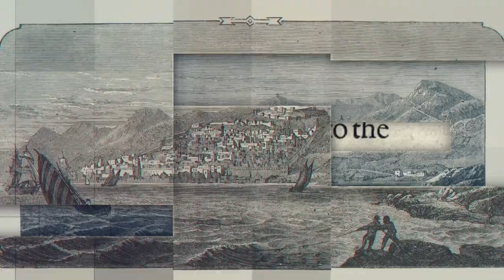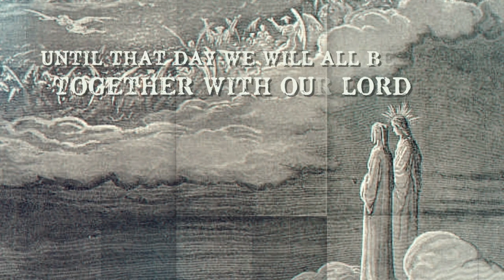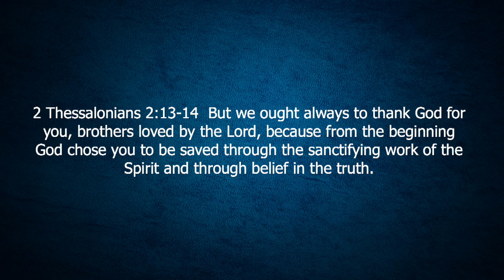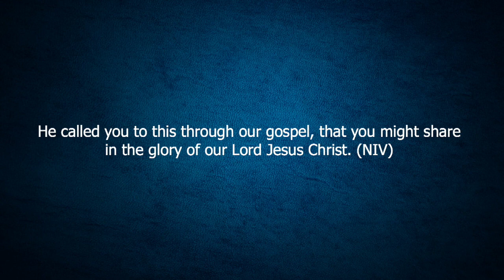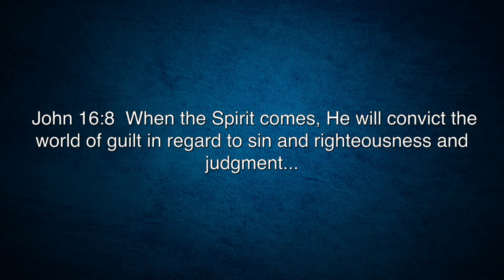Part 6 - How To Be Ready For Christ’s Return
As The End Comes: 2 Thessalonians
2 Thessalonians 2:13-14
As we have been walking through the book of 2 Thessalonians we have been learning a snapshot of what the Bible teaches about the second coming of Jesus. This Sunday the message will center on How To Be Ready For Jesus’ Return. Pastor Mark will be presenting the gospel in a clear and unstainable way.